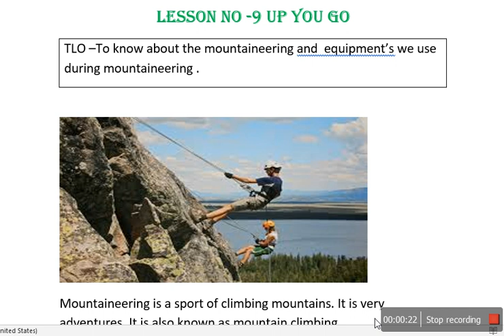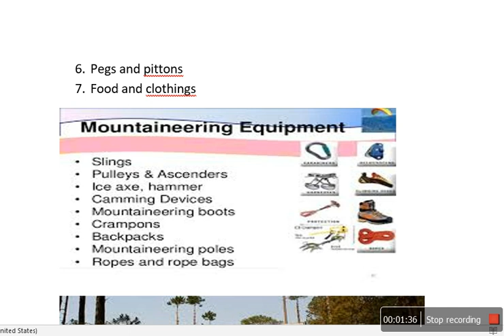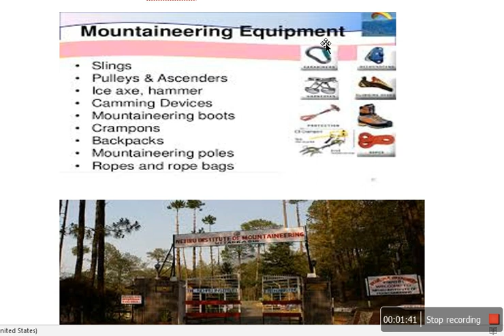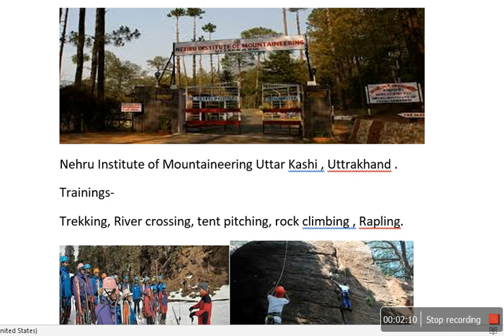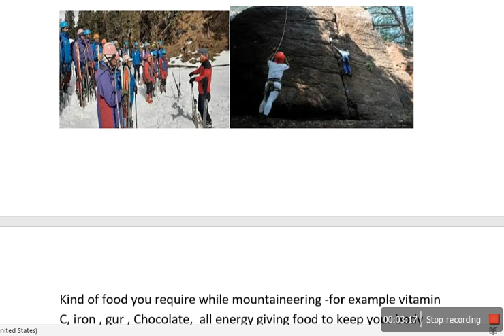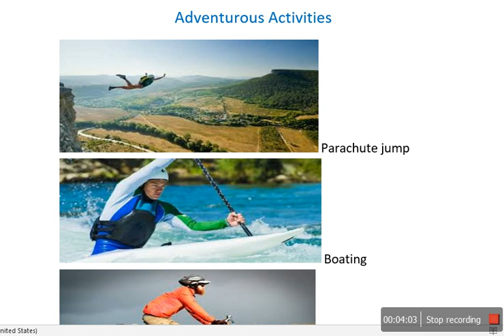Up You Go Class L-9 CLASS 5 EVS NCERT CBSE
LESSON NO -9 UP YOU GO
0:00 # intro
0:20 TLO 1
1:14 # TLO 2
2:00  # TLO3
3:54  # Adventures activities
4:24  # Sub TLO
Mountaineering is a sport of climbing mountains. It is very adventures. It is also known as mountain climbing.
It can be dangerous also, so one has to take a proper training of this. In our country 3 main institutes for mountaineering are-
Nehru Institute – UTTARKASHI( Uttrakahand)
Atal Bihari Vajpayee – Manali (HP)
The Jawahar institute – Pahalgam(Jammu)
Equipment’s required to do mountaineering are-
1. Rucksack
2. Halmet
3. Ice axe
4. Crampons( special kind of shoes)
5. Roops
6. Pegs and pittons
7. Food and clothings
Next video will be about great women Bacchendri pal, the first Indian woman crossed Mt Everest the highest peak in the world.
SUB TLO-After reading the lesson you can learn how to write a diary of you journey  like putting dates, how to explain the events , the sequence of events etc.
I am a National teacher award winner fromKendriya vidyayalay Sanghthan .
Regional inncentive as wel as best science teacher award as C.V. Raman award from HRD ministry of India.
My work is related to the edication on primary children  and teachers training topics . and english subject  Mostly videos are related to teaching environmental studies of primary classes . All content is published by NCERT . Experiments shown in  video content is practically done .
My story telling videos are also there to develop the habit of reading and language enrichment in the childrens.It is my passion to do extra work and training in the field of story telling.
TLO (To know about the mountaineering and  equipment’s we use during mountaineering )given by NCERT is described only .